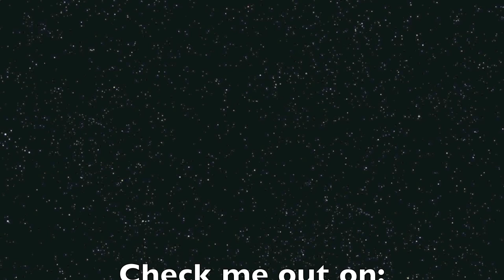Lil Wayne ft. Bruno Mars - Mirror (Cover) - Inno Genga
IF YOU THINK I SHOULD BE YOUTUBE ARTIST OF THE MONTH, CLICK ON THE AND VOTE FOR INNO GENGA! VOTING CLOSES ON THE 27th June, MIDNIGHT!!!